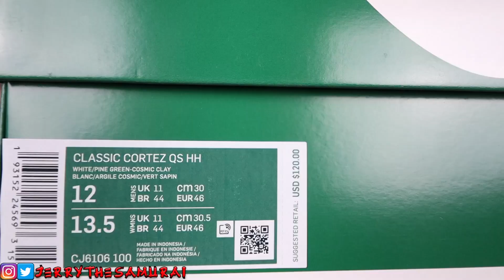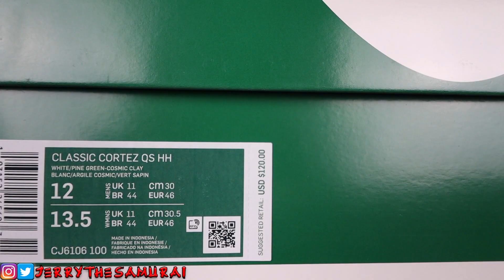NIKE CLASSIC CORTEZ "STRANGER THINGS HAWKINS HIGH" REVIEW AND ON FEET!!!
REMEMBER, EVERY 1000 SUBS WE GET ON THIS CHANNEL, YOU'LL HAVE A CHANCE AT GETTING A PAIR OF SHOES!!! SHARE THIS WITH EVERYONE!!!